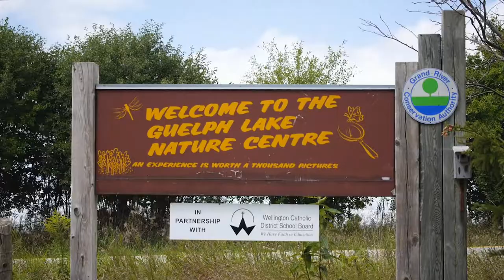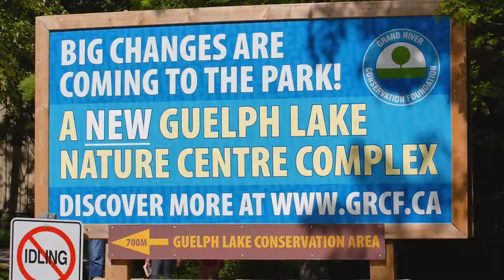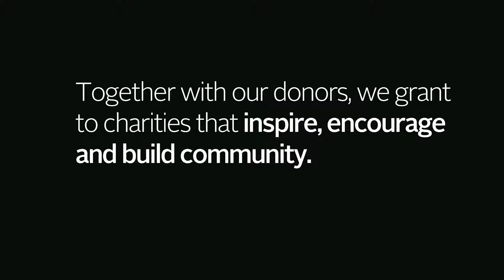Guelph Lake Nature Centre - The Learning Grove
Learn more about the Guelph Lake Nature Centre Learning Grove, presented by the Guelph Community Foundation.